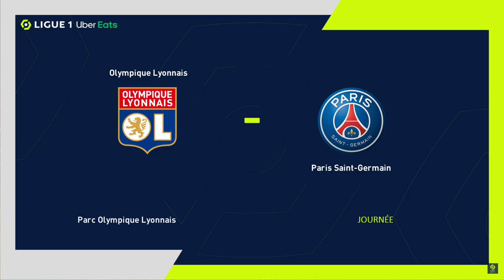FL 24 | Olympique Lyonnais 0 - 2 Paris Saint-Germain | Ligue 1 Uber Eats - MD 32